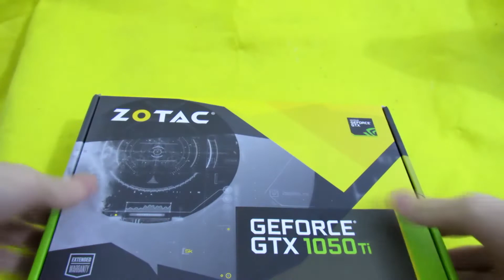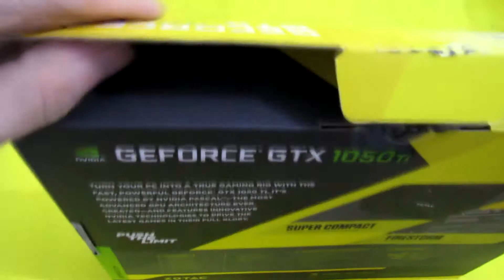Unboxing - 3ª Doação recebida pelo canal (GANHAMOS UMA GPU!!!) ! ⚙️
Agradecimentos infinitos ao inscrito Giovani Avelar pela doação dessa coisinha MAI LINDA AI MEU DEUS !